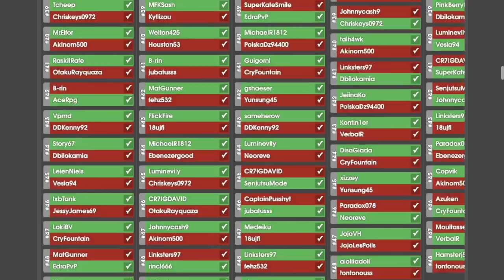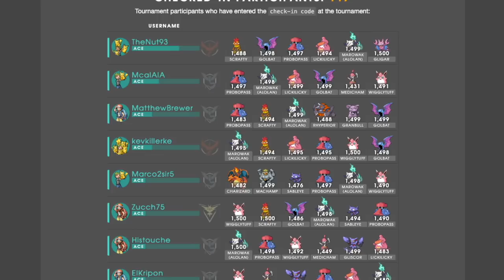PVP PRODIGY SWEEPS 7-0 USING LICKILICKY | Pokémon GO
What an AMAZING performance by McalAIA at the Paris Battle Tower! 7-0 with Licklicky!? In every single round we see a clear demonstration of understanding of the game and the results of knowledge and skill. Congratulations on your 7-0 SWEEP, McalAIA and thank you so much for allowing us to feature your matches!

🤜🏻 Support Go Stadium Here + Coaching! 🤛🏻
👕 Merchandise! Custom jerseys, GetRekt t-shirt + MORE! 👕
🙌 Follow on Twitch for Go Stadium PvP Livestreams! 🙌

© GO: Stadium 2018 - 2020